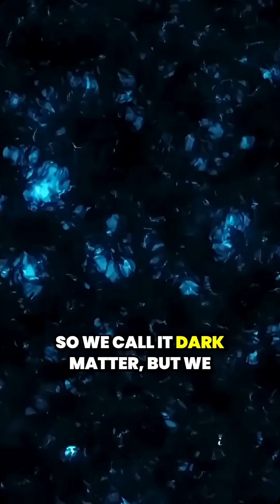Why 85% Of The Universe’s Gravity Is Mysterious And The Cosmos Is Accelerating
🚀 Join Neil deGrasse Tyson in this mind-blowing SpaceTalk podcast clip as he explores the mysteries of the universe, black holes, quantum physics, and the future of space exploration. Whether you're a science nerd or just curious about the cosmos, this short delivers big insights in under 60 seconds! 🌌✨